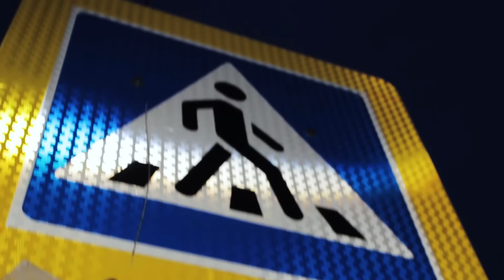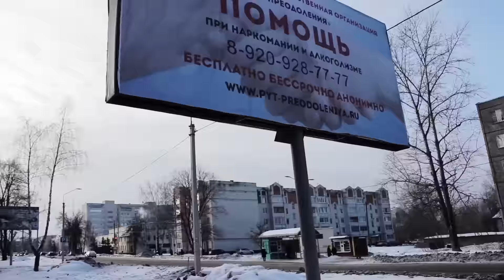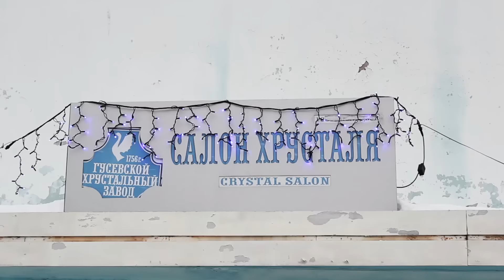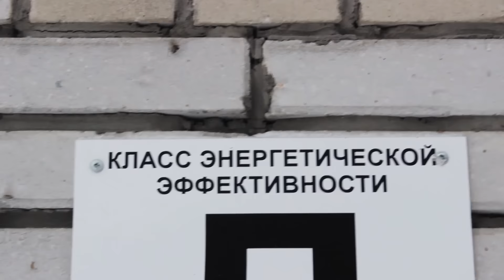Джаред Лето в Гусе-Хрустальном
ТЕХ Блог 2 — Гусь-Хрустальный